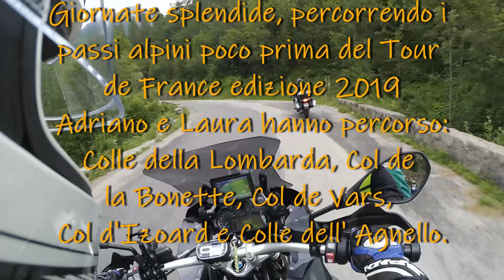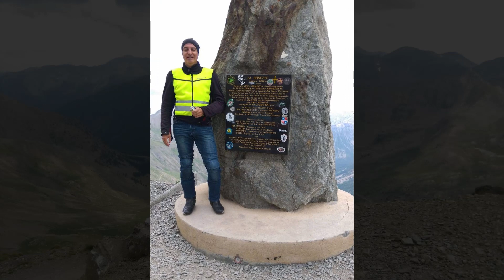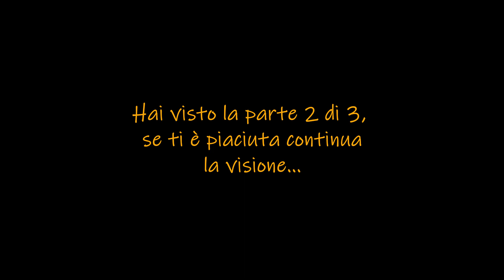Weekend alpino in moto - Francia - Parte 2/3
Ancora chilometri sui passi alpini francesi. Un bel weekend, in coppia, che ci ha visto partire in direzione sud verso il cuneese. Saliamo da Vinadio, con la dovuta deviazione per la visita del santuario di S.Anna, verso il Colle della Lombarda. Scendiamo ad Isola, nel parco naturale del Mercantour, e successivamente saliamo per il Col de la Bonette, con passeggiata sulla cima panoramica. Scendiamo e risaliamo, nella regione del Vars, verso il colle omonimo ai piedi del quale ci fermiamo per cena e pernotto. Il giorno seguente: saliamo al Col d' Izoard, quindi scendiamo dallo stesso versante sud e saliamo al Colle dell' Agnello per far rientro in Italia e poi a casa attraverso le Langhe.
Buona visione, alla prossima!